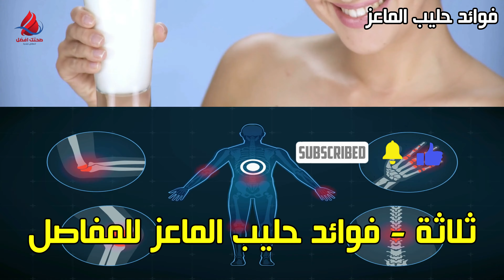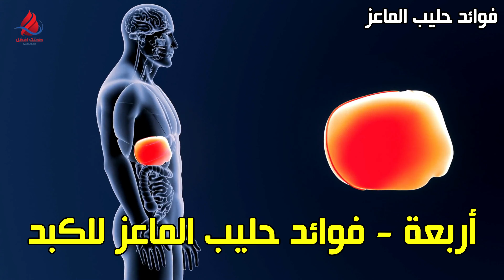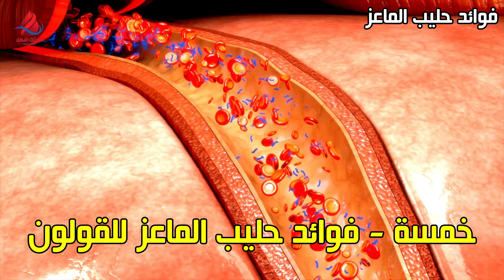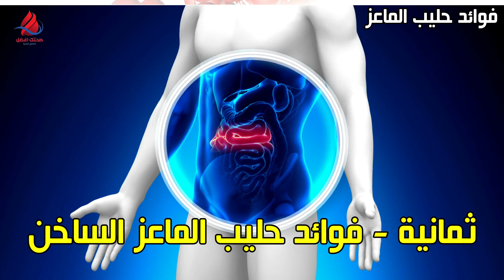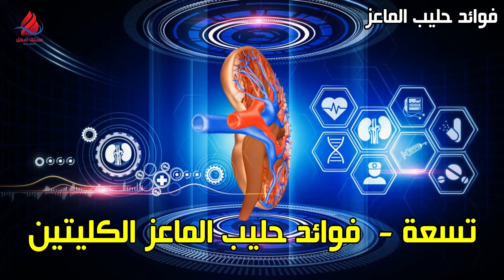فوائد حليب الماعز / استعد لتندهش: أهم فوائد لشرب حليب الماعز / ماهي فوائد حليب الماعز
فوائد حليب الماعز. في هذا الفيديو سنتحدث عن فوائد حليب الماعز الصحية والتي من الممكن أن تفيد الإنسان، فحليب الماعز هو مصدر غني بالبروتينات والأحماض الدهنية الصحية، فتابعونا لتعرفوا المزيد عن فوائد حليب الماعز وأهميته الغذائية.
فوائد حليب الماعز،
00:00 : حليب الماعز:
00:39 : فوائد حليب الماعز للعقم:
01:39 : فوائد حليب الماعز للبشرة:
02:39 : فوائد حليب الماعز للمفاصل:
03:58 : فوائد حليب الماعز للكبد:
05:03 : فوائد حليب الماعز للقولون:
06:13 : فوائد حليب الماعز للرجل:
07:01 : فوائد حليب الماعز للبروستاتا:
08:00 : فوائد حليب الماعز الساخن:
08:59 : فوائد حليب الماعز للكلى:
09:45 : فوائد حليب الماعز لزيادة الوزن:
10:53 : فوائد حليب الماعز للنساء:

حليب الماعز له فوائد عديدة ، سواء بالنسبة للصحة العامة أو للحالات الطبية المحددة. يحتوي فوائد حليب الماعز. على نسبة أقل من اللاكتوز مقارنة بحليب البقر ، مما يسهل هضمه لمن يعانون من عدم تحمل اللاكتوز. كما أنه غني بالفيتامينات والمعادن ومضادات الأكسدة التي تساعد على تقوية العظام وتقوية جهاز المناعة وتحسين صحة الجلد. بالإضافة إلى ذلك ، تشير الأبحاث إلى أن حليب الماعز قد يكون له خصائص مضادة للالتهابات ويمكن أن يساعد في إنقاص الوزن. يمكن أن يوفر دمج حليب الماعز في نظامك الغذائي العديد من الفوائد الصحية ، مما يجعله إضافة جديرة بالاهتمام.

صحتك افضل • اخصائي تغذية
صحتك افضل " اخصائي تغذية " نصائح وإرشادات مجانية💪
هذه القناة متخصصة في علاج الأمراض المناعية والمزمنة، وتطوير الوعي الذاتي والصحة النفسية بشكل أساسي، من خلال توظيف الأساليب الطبيعية والتغذية العلاجية. تتضمن محتواها نصائح واستشارات مجانية لتحسين الصحة والتعافي من الأمراض، وتركز على العلاج الشامل الذي يؤخذ فيه بعين الاعتبار الجانب النفسي والعاطفي للمرضى. هذه القناة مصدر موثوق لتحسين صحتك وتطوير وعيك الصحي. ويتم توفير الدعم اللازم لتحسين الصحة العامة للفرد والمجتمع. إذا كنت تبحث عن مصدر موثوق لتحسين صحتك وتطوير وعيك الصحي، فإن هذه القناة ستكون خيارًا ممتازًا لك.

Tu salud es mejor "Nutricionista" Consejos y orientación gratuitos 💪
Este canal se especializa en el tratamiento de enfermedades inmunológicas y crónicas, y en el desarrollo de la conciencia propia y la salud mental de manera fundamental, a través del uso de métodos naturales y nutricionales terapéuticos. Incluye consejos y consultas gratuitas para mejorar la salud y recuperarse de enfermedades, y se centra en un tratamiento integral que tiene en cuenta el aspecto emocional y psicológico de los pacientes. Este canal es una fuente confiable para mejorar tu salud y desarrollar tu conciencia de bienestar. Se proporciona el apoyo necesario para mejorar la salud general individual y comunitaria. Si estás buscando una fuente confiable para mejorar tu salud y desarrollar tu conciencia de bienestar, entonces este canal será una excelente opción para ti.